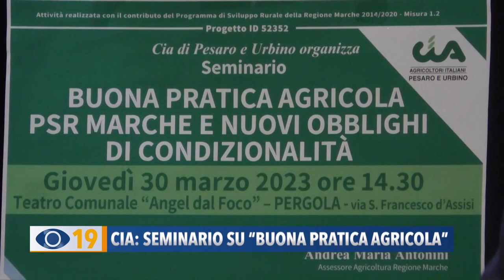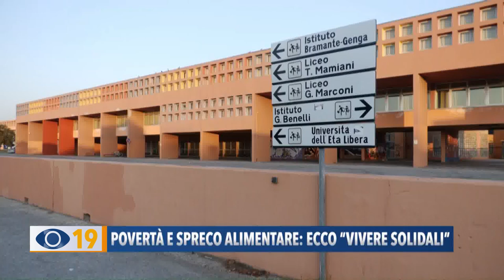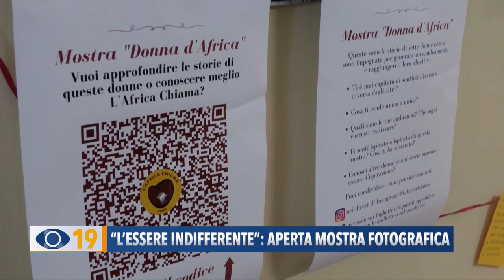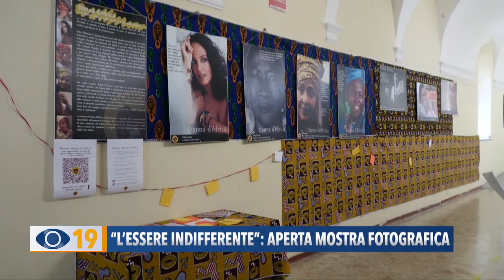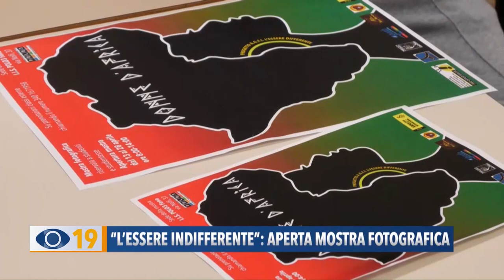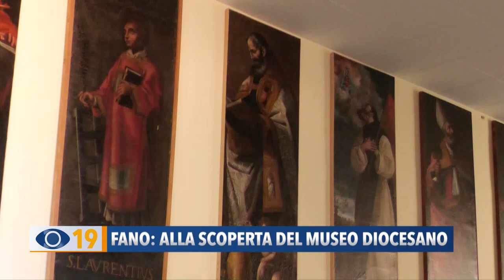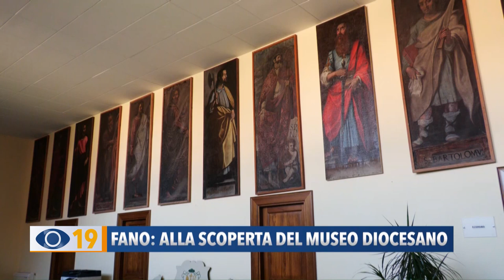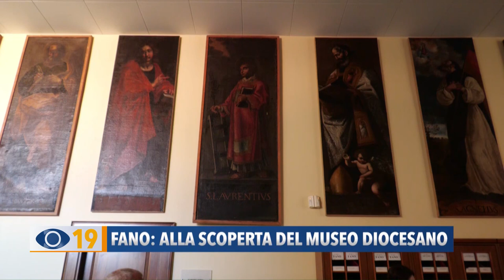Occhio alla Notizia 12 aprile 2023